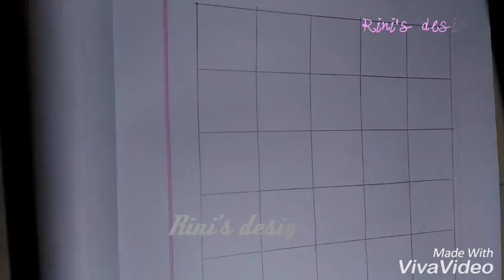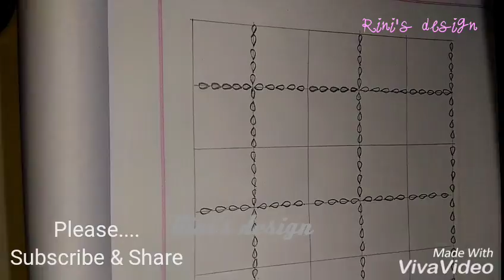Latest nakshi kantha design tutorial 137,How to make nakshi kantha,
Dear friends/viewers,
Only need basic run & lazy daisy stitces here for sewing.
If you want to know anything, ask me.